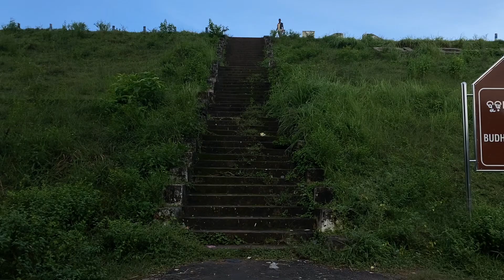ବର୍ଷାରେ ହେଲା ଚିକେନ୍ ଭୋଜି😮😮 ll ପବନରେ ସବୁ ଉଡିଗଲା😫😫odiavlog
Varsha re bhoji 🤦🏻‍♂️🤦🏻‍♂️
barsha dina re jaithilu bhoji kariba ku , aama gan pakhare thiba BUDHA BUDHIANI DAM re bhoji karilu .
         sedina paraba barsa hela tenu gotia jagru aau gote jaga ku sift hebaku padila . tapare b prabala barsa re madhya bohji karilu . bhoji kariba kasta thila kitnu sei kasta re madhya Bahu maja heithila